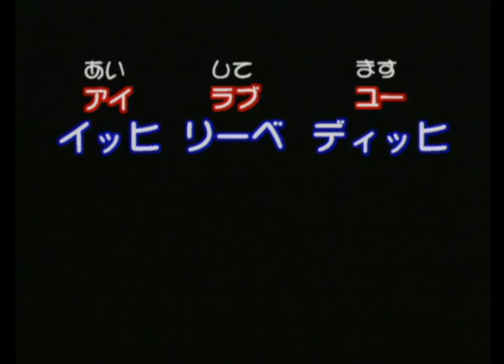Sakura Taisen Kayou Show (Okuni Jiman Gekitei 1/2)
サクラ大戦 2004年新春歌謡ショウ 歌え♪花組
(Sakura Taisen 2004 New Year Kayou Show Utae Hanagumi)
お国自慢ゲキテイ(Okuni jiman Gekitei)
1.沖縄弁(Japanese Okinawa dialect)
by桐島カンナ:田中真弓
(Kanna Kirishima:Mayumi Tanaka)
2.フランス語(French)
byアイリス:西原久美子
(Iris:Kumiko Nishihara)
3.ドイツ語(German)
byレニ：伊倉一恵(Reni:Kazue Ikura)